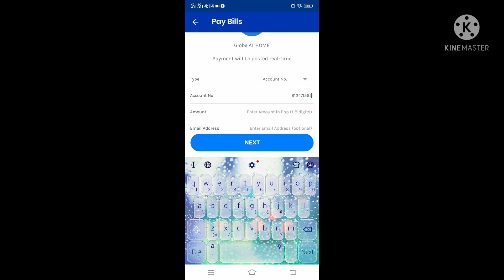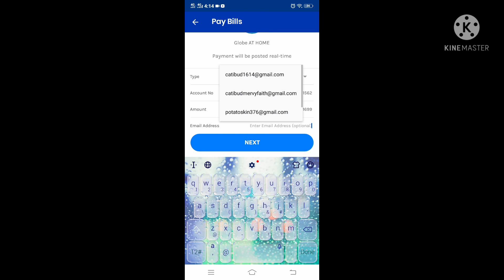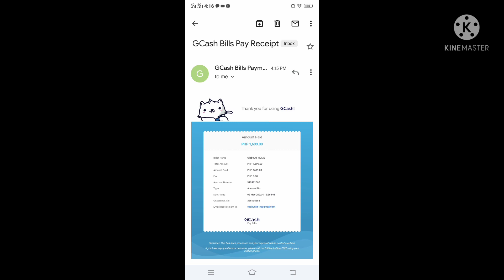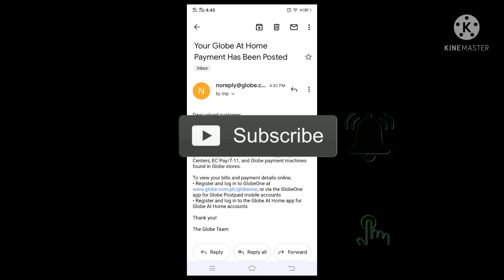How To Pay Internet Bill Using Gcash || Gcash Real Time Payment || Gcash Tutorial Recreational TV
🍋Follow me in my other SocMed platforms